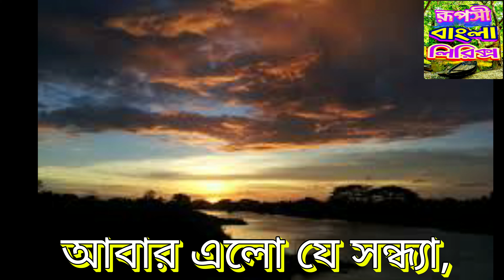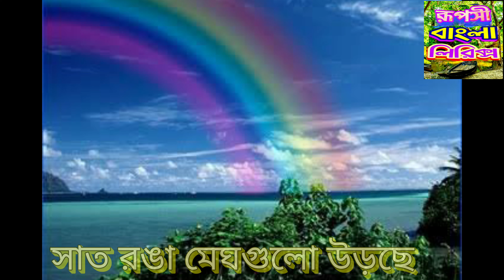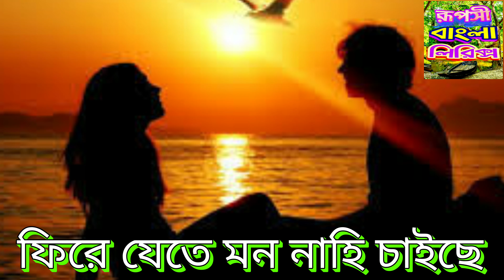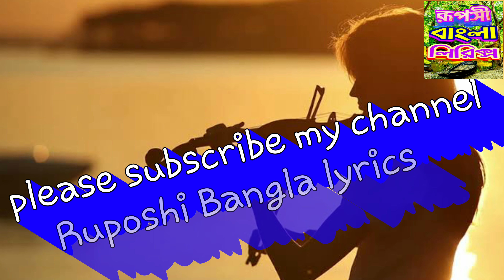চলনা ঘুরে আসি অজানাতে শিল্পী : হ্যাপী আখন্দ | Ruposhi Bangla Lyrics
চলনা ঘুরে আসি অজানাতে
সুর : লাকী আখন্দ
মূল শিল্পী : হ্যাপী আখন্দ
কন্ঠ : লিমন
আবার এলো যে সন্ধ্যা, শুধু দু’জনে
চলো না ঘুরে আসি অজানাতে
যেখানে নদী এসে থেমে গেছে।।

ঝাউবনে হাওয়াগুলো খেলছে
সাঁওতালি মেয়েগুলো চলছে
লাল লাল শাড়ীগুলো উড়ছে
তার সাথে মন মোর দুলছে।

ঐ দুর আকাশের প্রান্তে
সাত রঙা মেঘ গুলো উড়ছে।।

এই বুঝি বয়ে গেল সন্ধ্যা
ভেবে যায় কি জানি কি মনটা
পাখিগুলো নীড়ে ফিরে চলছে
গানে গানে কি যে কথা বলছে

ভাবি শুধু এখানেই থাকবো
ফিরে যেতে মন নাহি চাইছে।।